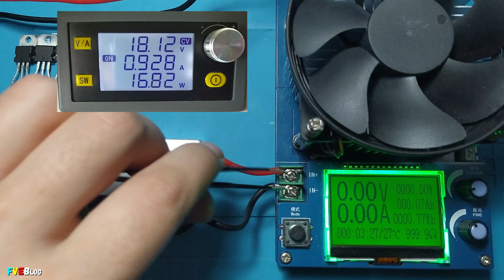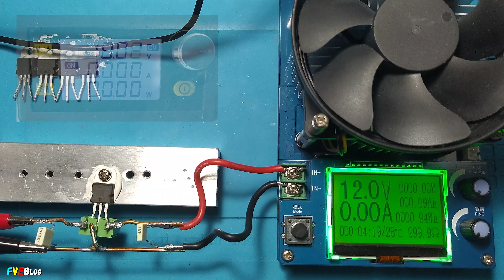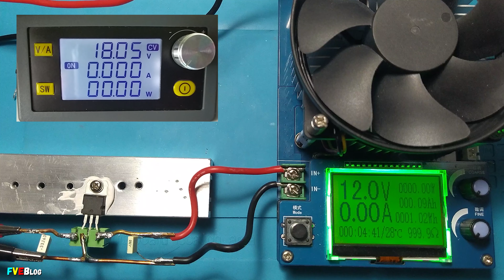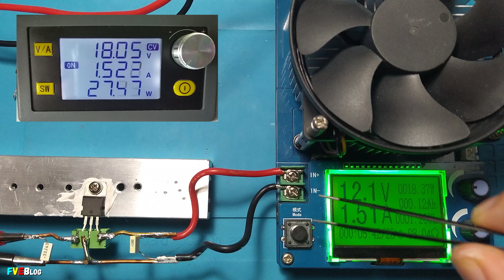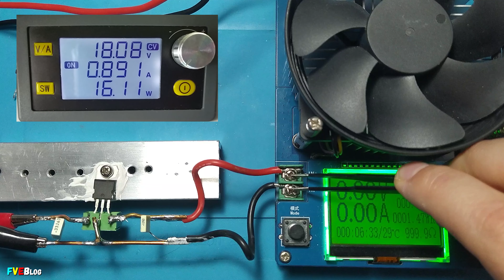Am testat cateva stabilizatoare L7812CV cumparate de pe Aliexpress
✔️Salutare! Clipul de sus este o continuare a episodului anterior despre comparatia dintre un stabilizator "fake" si unul original. De aceasta data am decis ca sa testez tot lotul  de stabilizatoare L7812CV cumparat/ achizitionat de pe Aliexpress. Ce a iesit, vedeti mai sus.
✔️Stabilizatoarele L7812CV au fost cumparate de pe Aliexpress, accesand linkul urmator

✔️Pentru alte clipuri asemanatoare, accesati link-urile de mai jos:
►Am testat un LM2596 autentic achizitionat de pe TME, facand comparatie cu unul luat de pe Amazon